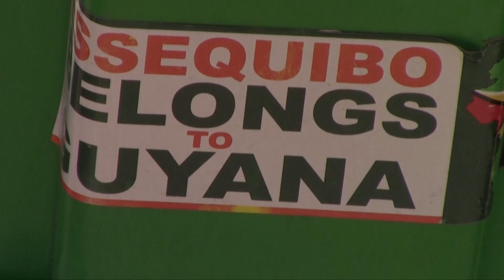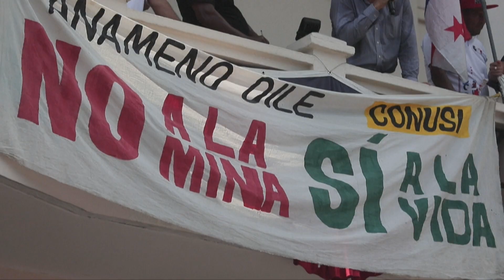Latin America Now: Peru’s President blamed for protesters’ deaths.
This week on Latin America Now: Peru’s President blamed for protesters’ deaths. Also, tension between Guyana and Venezuela over a rich-oil region. With Michelle Begue and Dan Collyns.